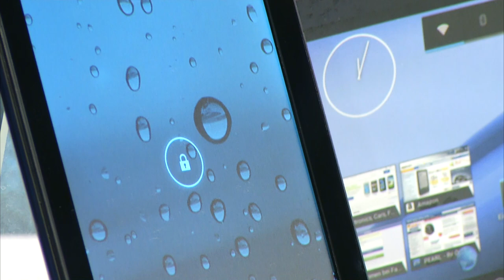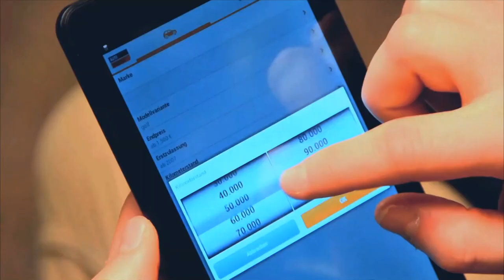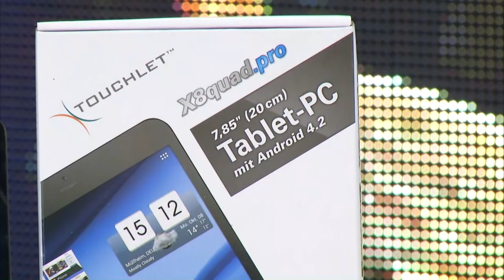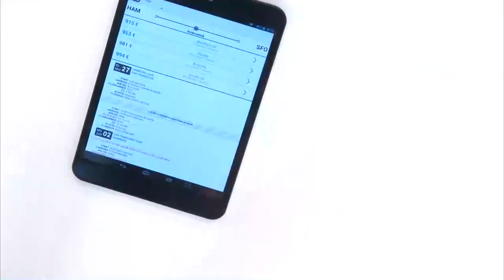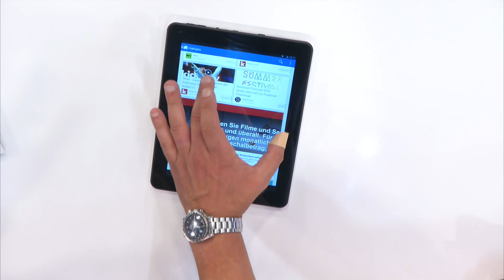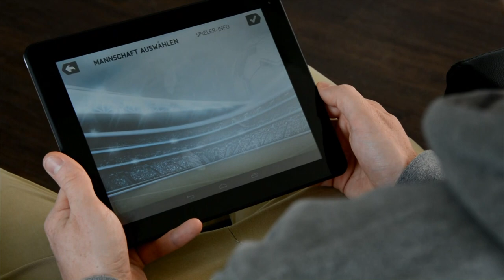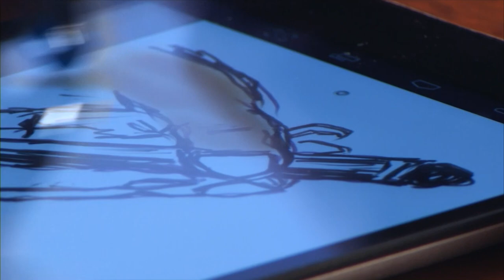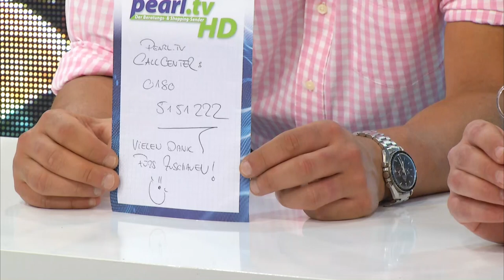TOUCHLET 7"-Android-Tablet-PC SX7.v2 mit UMTS 3G, GPS, BT, Android 4.1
In diesem Video zeigen Carsten Spengemann und Kai Engelmann alles rund um Tablethülle mit Tastatur.

(00:01:00) TOUCHLET - statt 299,99 EUR jetzt 124,90 EUR

(00:06:00) TOUCHLET 7"-Tablet-Hülle mit USB-Tastatur, Leder-Look
Tippen Sie an Ihrem Tablet-PC so bequem wie mit einem Notebook!
* Tippen Sie an Ihrem TOUCHLET so bequem wie mit einem Notebook!
* Integrierte USB-Tastatur: aufklappen und lostippen
* Ultraleise Soft-Touch-Tasten , sehr angenehm beim Schreiben
* 2in1-Mappe in robuster Lederoptik
* Passend für alle Android-Tablet-PCs mit 7" (17 cm) Bildschirmdiagonale, wie z.B. X10.mini, SX7-Serie, X5.DVB-T
* Material: Robustes Kunstleder, wasserabweisend
* Schutztasche mit USB-Tastatur inklusive Micro-USB-Kabel, Adapter auf Mini-USB und deutscher Anleitung

(00:08:00) Lescars Universal-Kfz-Halterung für 7"-Tablet-PCs
Macht Ihr Tablet mit einem Handgriff zum Riesen-Navi!
* Macht Ihr Tablet mit einem Handgriff zum Co-Piloten!
* Immer gut im Blick: Neigungswinkel verstellbar, Kopf um 360° schwenkbar
* Für Tablets von 110-215 mm Breite
* Für Tablets mit maximal 215 mm Höhe und mindestens 110 mm Breite
* Hält bombenfest: starker, extra großer Saugnapf (89 mm Durchmesser) mit Vakuumhebel für maximale Sicherheit
* Rutschfeste Moosgummi-Auflagen zum Schutz des Geräts

(00:10:00) TOUCHLET - statt 349,90 EUR jetzt 189,90 EUR

(00:15:00) TOUCHLET - statt 69,90 EUR jetzt 14,95 EUR

(00:17:00) TOUCHLET - statt 399,90 EUR jetzt 199,90 EUR

(00:22:00) TOUCHLET Tablethülle mit Tastatur (Tablet PC) - statt 49,90 EUR jetzt 6,99 EUR

(00:24:00) PConKey 3in1-Multipen Kugelschreiber + Touchpen + USB-Stick, 16GB
Alles dabei: schreiben, Tablet bedienen, große Datenmengen speichern!
* Kugelschreiber für Unterschriften und Notizen (Schriftfarbe: schwarz)
* USB-Stick mit 16 GB
* Touchpen für Smartphones oder Tablet-PCs
* Inkl. 1 Ersatzmine für den Kugelschreiber

(00:26:30) simvalley Mobile 2in1 MINI-Handy & BT-Headset SHX-660.duo
Telefonieren per Tablet-PC, Smartphone oder direkt per Mini-Handy
* Telefonieren oder Musik streamen via Bluetooth von Smartphone oder Tablet
* Dualband-Handy (GSM 900/1800), vertrags- & SIM-Lock-frei
* Alle typischen Handy-Funktionen: SMS, Telefonbuch, Profile, Anrufliste, Uhr u.v.m.
* 2in1-Kommunikator: Mini-Handy und Bluetooth-Headset in einem
* Dualband-Handy (GSM 900/1800), vertrags- & SIM-Lock-frei (Standard-SIM)
* Beleuchtetes 0,66"-OLED-Display
* Hintergrund-Beleuchtung für Tasten
* Bluetooth-Funktion zur Verbindung mit dem Smartphone / Tablet (auch ohne SIM-Karten Nutzung)
* Li-Ion-Akku: 300 mAh
* Maße: 74,5 x 23,4 x 11,7 mm, 24 g
* Inklusive Akku, Datenkabel (Micro-USB auf USB), Silikon-Tip, Ohrbügel